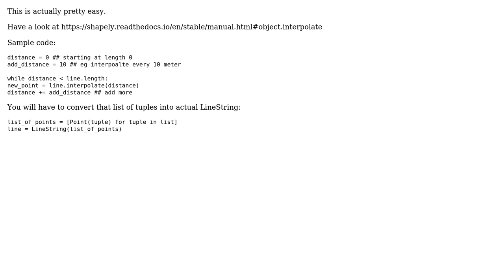GIS: Adding points every X distance along a LineString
With thanks & praise to God, and with thanks to the many people who have made this project possible! | Content (except music & images) licensed under CC BY-SA | Music | Images & others | With thanks to user smc user Jan Dolezal and the Stack Exchange Network Trademarks are property of their respective owners. You are responsible for your own actions.